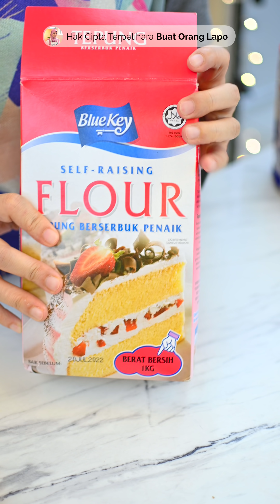Roti Boy guna Roti Putih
Assalamualaikum. Hai semua. Hari ni saya cuba buat resepi roti boy ataupun mexican bun dengan menggunakan roti putih. Lebih senang dan cepat untuk dibuat. Rasanya sengat sedap dan harum dengan bau kopi ☺️